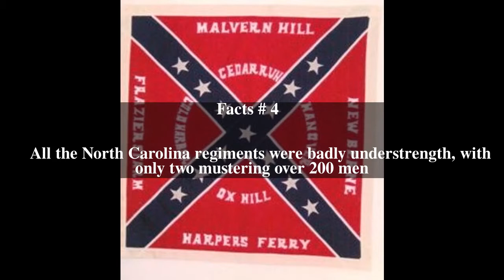7th North Carolina Regiment Top # 6 Facts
7th North Carolina Regiment Top # 6 Facts